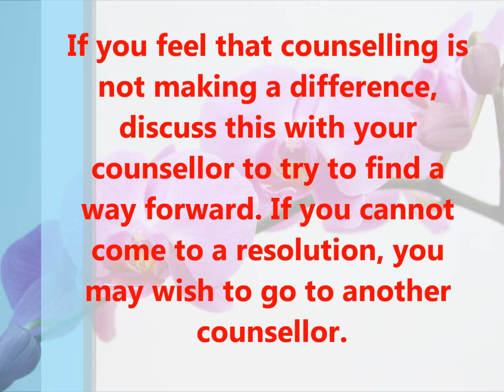What can I do if counselling / psychotherapy doesn’t work?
What can I do if counselling / psychotherapy doesn’t work? FAQ's about counselling / psychotherapie